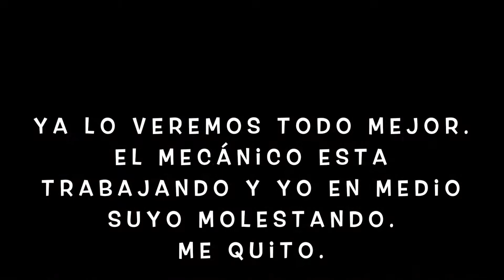Motor con 500.000km Piaggio XEvo400ie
Motor Piaggio Master 400ie con 500.000km abierto por primera vez.